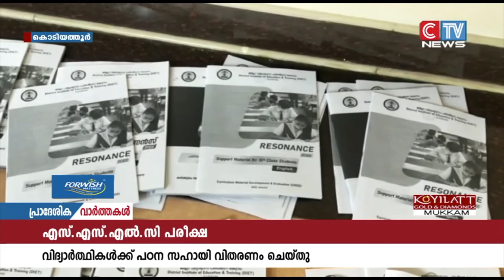എസ്.എസ്.എൽ.സി എഴുതുന്ന വിദ്യാർത്ഥികൾക്ക് പഞ്ചായത്ത് മെമ്പർമാരുടെ നേതൃത്വത്തിൽപഠനസഹായികൾ വിതരണംചെയ്തു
ഈ വർഷം എസ്.എസ്.എൽ.സി പരീക്ഷ എഴുതുന്ന വിദ്യാർത്ഥികൾക്ക് കൊടിയത്തൂർ ഗ്രാമപഞ്ചായത്ത് മെമ്പർമാരുടെ നേതൃത്വത്തിൽ പഠന സഹായികൾ വിതരണം ചെയ്തു. രണ്ടാം വാർഡിൽ നടന്ന പരിപാടിയിൽ ഗ്രാമപഞ്ചായത്ത് പ്രസിഡൻറ് ഷംലൂലത്തും പതിനാറാം വാർഡിൽ നടന്ന പരിപാടിയിൽ വാർഡ് മെമ്പർ ഫസൽ കൊടിയത്തൂരും പുസ്തകങ്ങൾ വിതരണം ചെയ്തു.